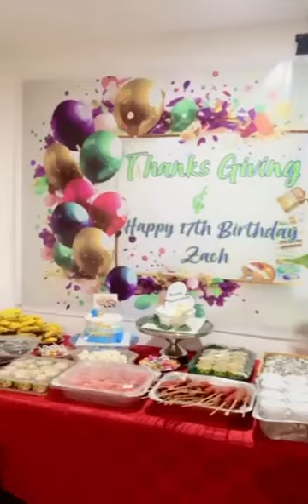Happy 17th birthday Son l Thank you for the love and Blessings l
Happy 17th birthday, Zach. I just want to thank you, Mang, @mommylausa3594, for all the love and support you have always shown. God bless you and give you more blessings.